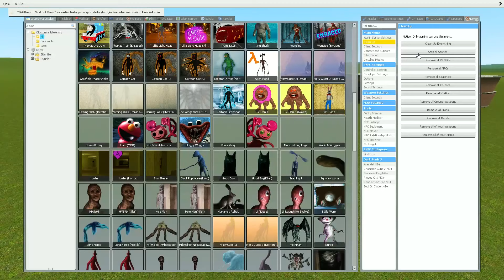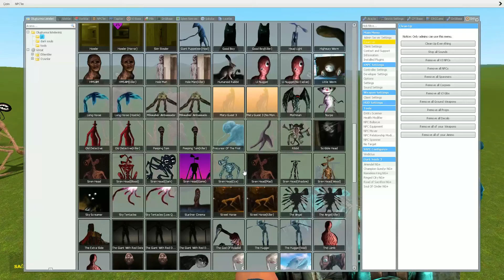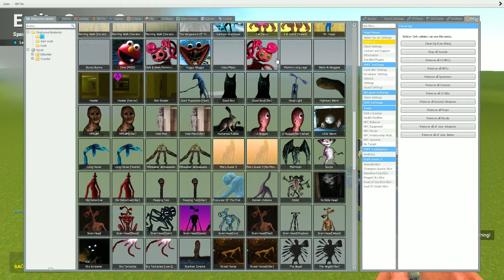MORNING WALK MONSTERS VS CHIMNEY HEAD- Garry's Mod Sandbox